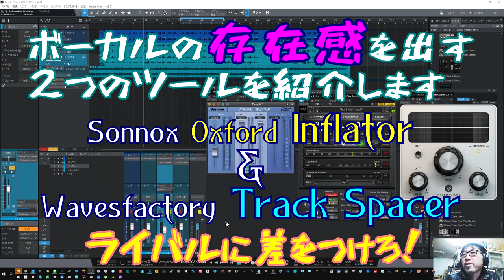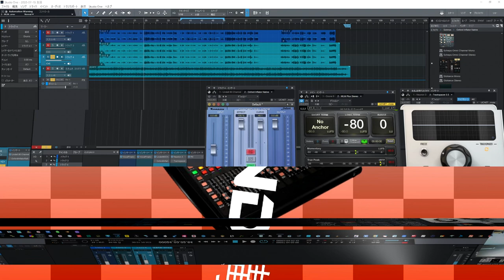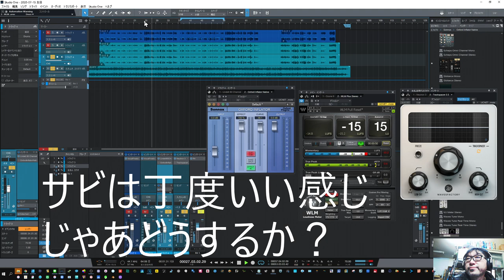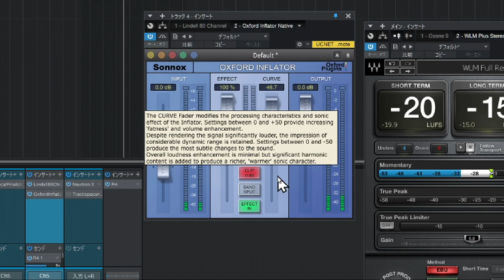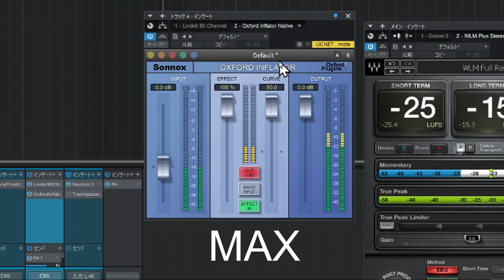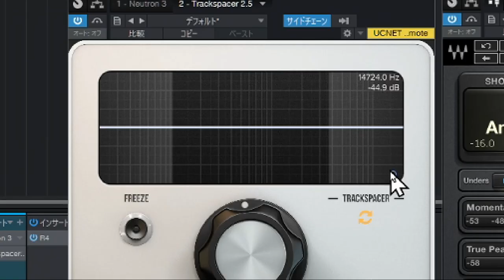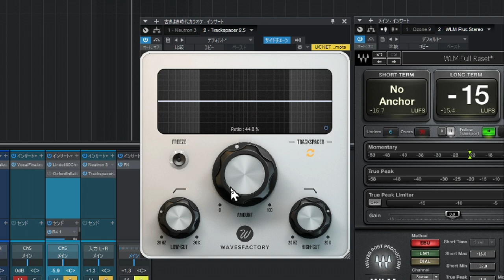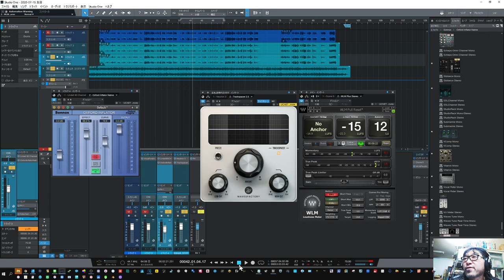ボーカルの存在感を出す２つのツール【Oxford Inflator】＆【Track Spacer】